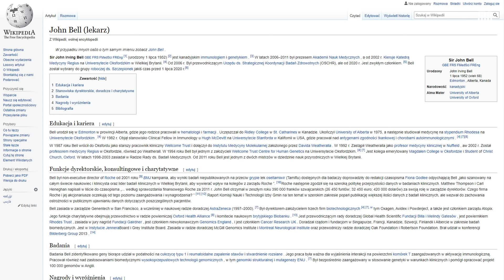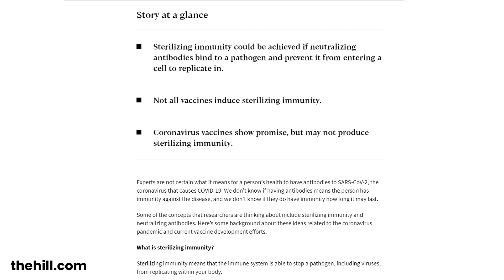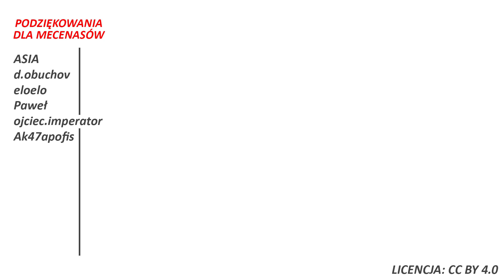Dziwne stwierdzenie profesora John'a Bella, podczas wywiadu na temat szczepionki na Covid19! Analiza